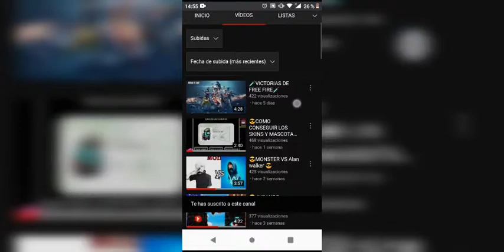Mi primera Promoción :P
Aquí está su canal :D